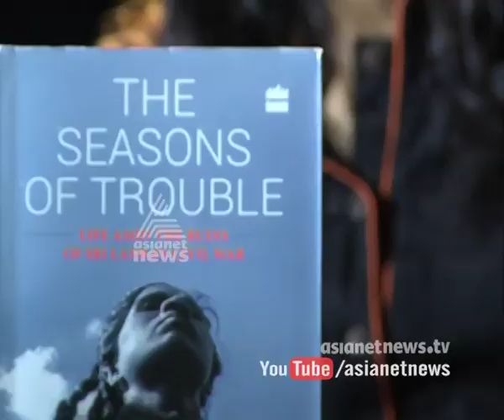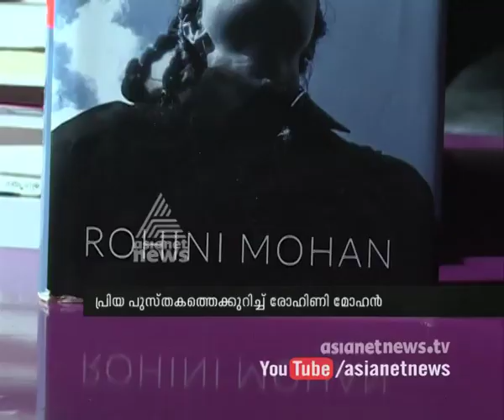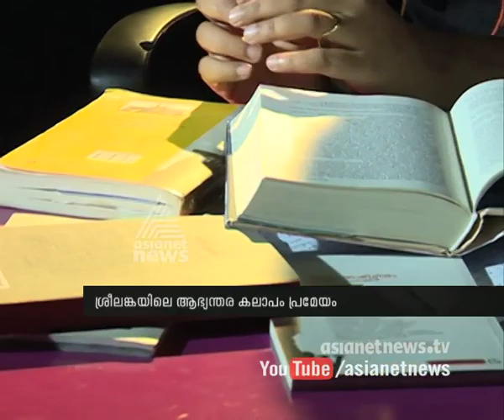Rohini Mohan's favorite book|"The Seasons of Trouble "